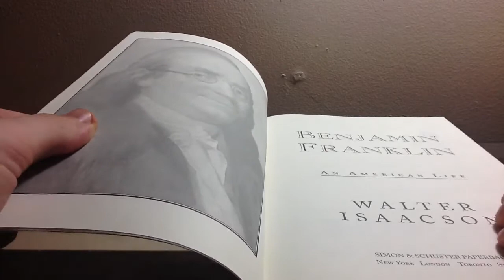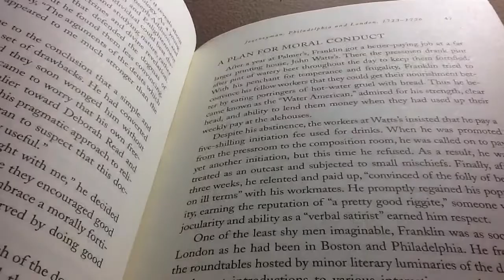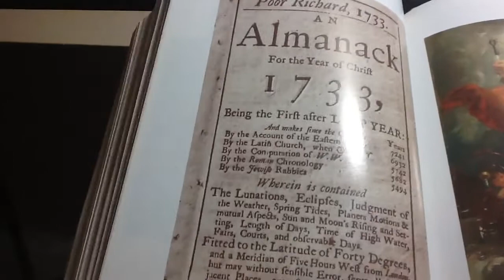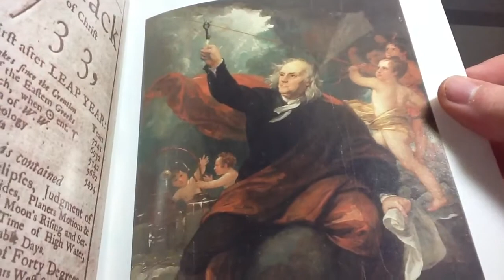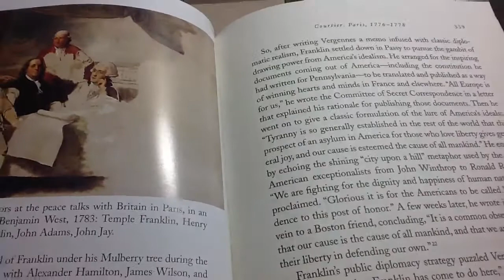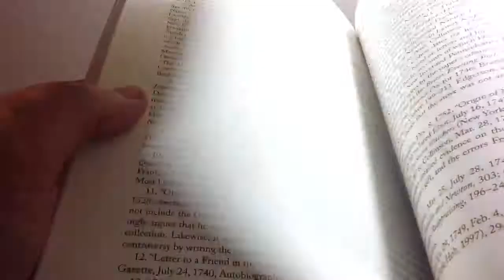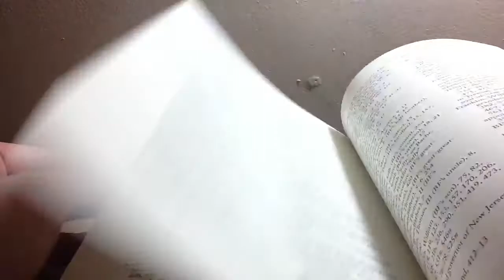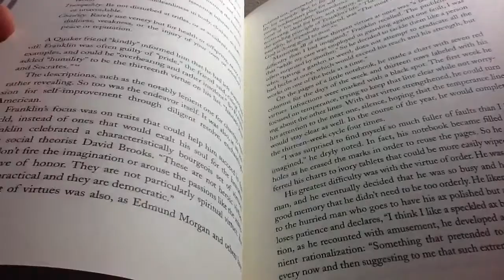ASMR Whisper: Benjamin Franklin by Walter Isaacson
My first foray into ASMR and whispering. I hope you enjoy! :)